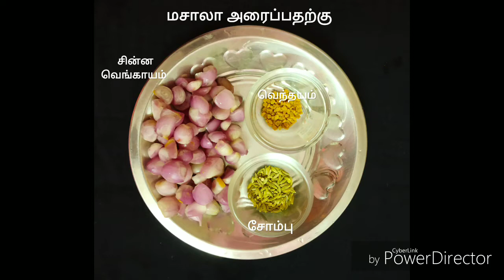PAAGARKAI PULI KULAMBU|பாகற்காய் புளிக்குழம்பு|BITTER GUARD GRAVY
பாகற்காய் புளிகுழம்பு

தேவையான பொருட்கள்
பாகற்காய் - 1/4 kg
சின்ன வெங்காயம் - 100g
பூண்டு - 50g
தக்காளி - 1
கருவேப்பில்லை
வெந்தயம் - 1/2 tbsp
சோம்பு - 1/2 tbsp
தேங்காய் - 1 cup
புளி - நெல்லிக்காய் அளவு
எண்ணெய் - 3 tbsp